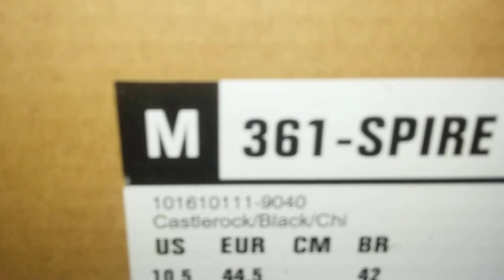361¤ SPIRE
Avaliações reais, auditadas por Trustvox

DESCRIÇÃO COMPLETA

Tênis 361° Spire

Contendo tecnologia de ponta e um visual estiloso o Tênis 361° Spire irá lhe proporcionar ótimos momentos de treinamentos e atividades físicas. Confeccionado em mesh seu cabedal é flexível e duradouro devido a partes compostas por material sintético. Sua entressola apresenta tecnologia QDP(Quick Dynamic Performance) camadas combinadas para proporcionar maior absorção de impacto e menor gasto energético. Sua sola de borracha antiderrapante garante maior estabilidade e tração durante suas atividades.

Tecnologias

Cabedal: em material sintético e malha respirável;
Entressola: Tecnologia QDP(combinado por três camadas que juntas proporcionam absorção do impacto, leveza e resposta rápida em desempenho);
Palmilha: macia e de fácil modelagem ao formato dos pés;
Lingueta: Macia e acolchoada
Forro: Em material têxtil, com reforço acolchoado no calcanhar para maior proteção
Solado: de borracha, antiderrapante aumentando assim a estabilidade.
Ajuste: cadarço;

Indicação de uso: Treinos e para o dia a dia;
Tipo de pisada: Neutra

Dicas de Conservação: Utilizar o calçado de acordo com a sua modalidade (Running, Casual, Adventure, Society ou Indoor);
Dicas de Limpeza: Utilizar um pano levemente umedecido e secar à sombra. Não lavar à maquina, pois  poderá destruir ou danificar as fibras do calçado;